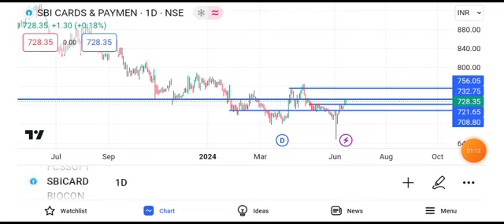sbi cards share latest news || sbi cards share target || sbi card share news